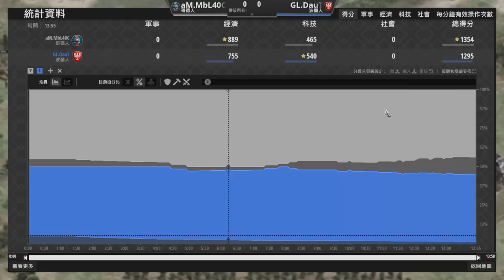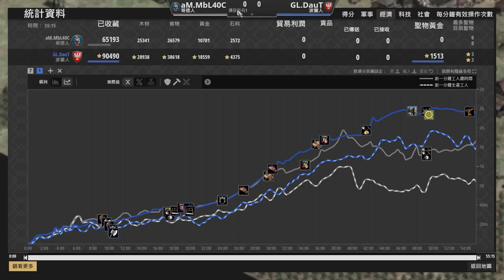【世紀帝國2決定版】MBL賽事對決DauT！一塔換四塔的佯攻戰術！一見面就開搞村民拉豬！？｜哥德 vs 波蘭 【軍閥 II Warlords II】​